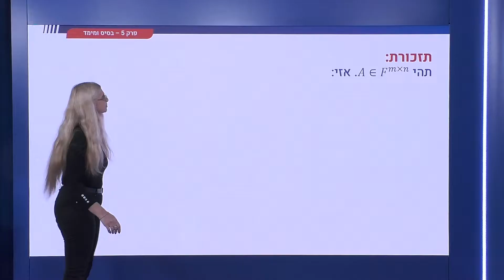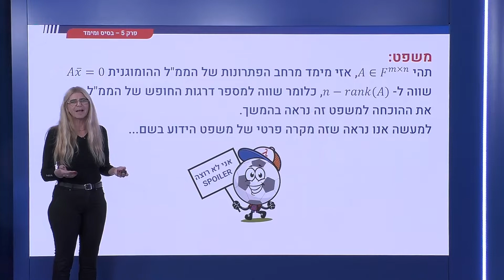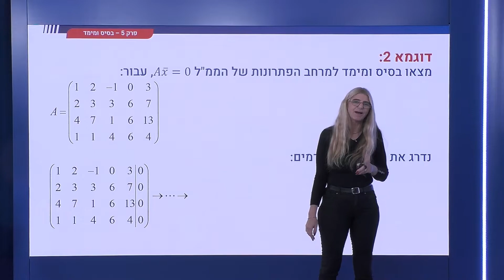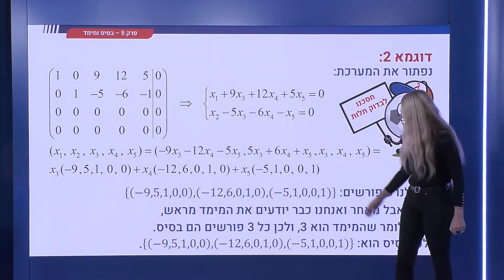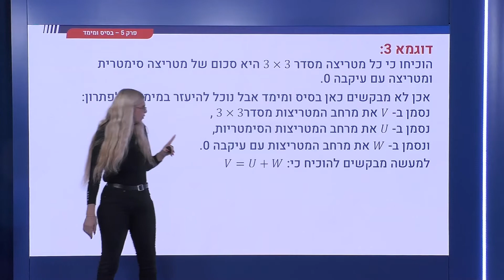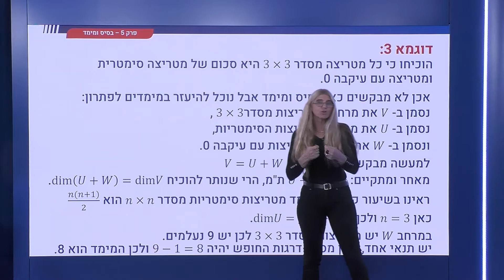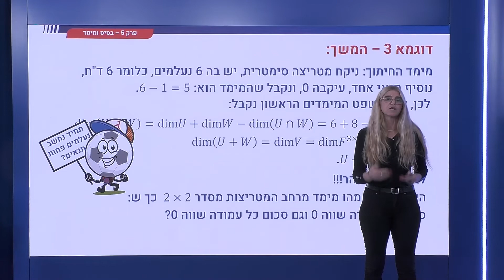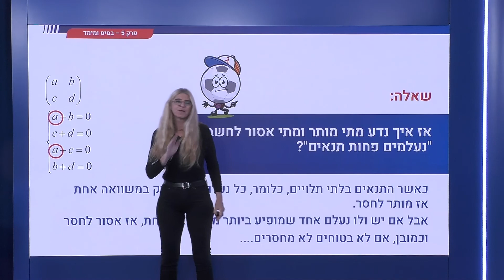200 - מימד והקשר למטריצות - מימד מרחב הפתרונות של ממ"ל הומוגנית